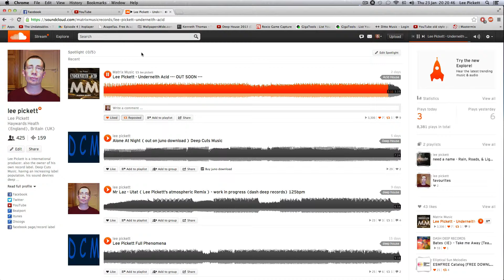underneith acid ( Out soon on Matrix Music Records)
send me a privet message with the friend invite to let me know your from youtube and you've seen my videos. i'll be happy to accept